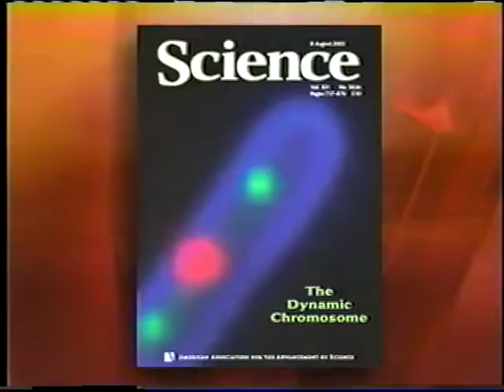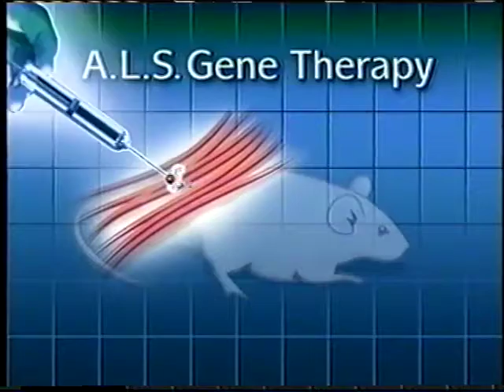Project A.L.S./ The Today Show Gene Therapy Breakthrough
The Today Show Gene Therapy Breakthrough